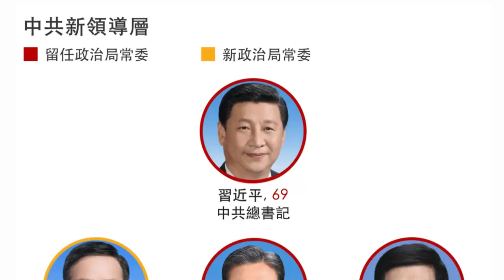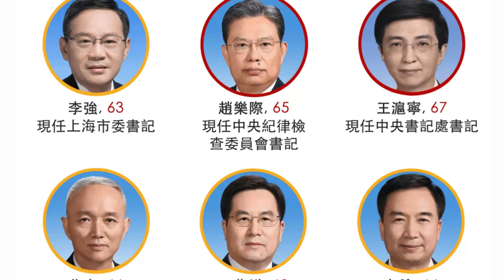二十大常委李强的晋升之路